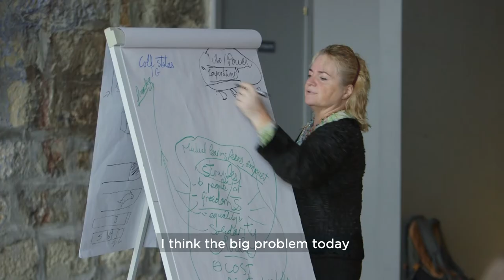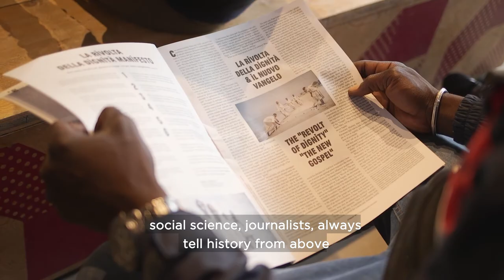Interview with Mary Kaldor on "Cosmopolitan Democracy" – TRANSEUROPA 2019 (Palermo)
Brexit has shown that we need to continue to push for transnational democracy.

Mary Kaldor explains why the concept of cosmopolitan democracy is fundamental to stop Brexit.